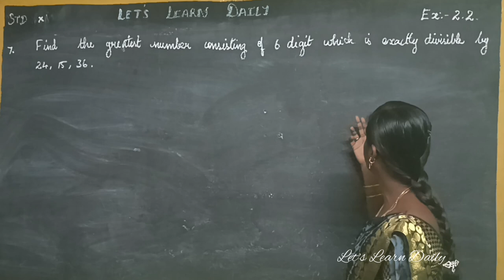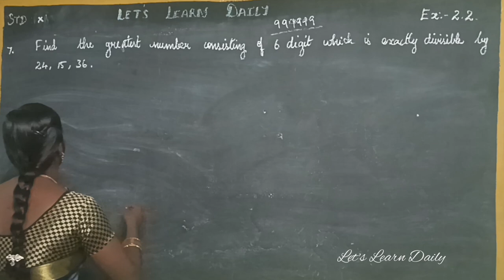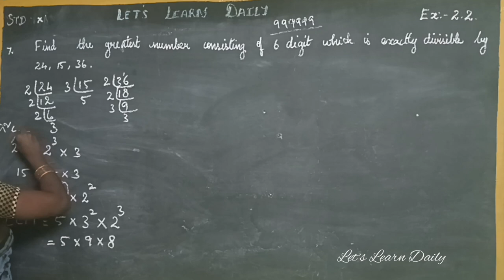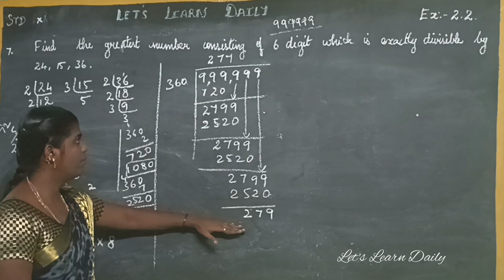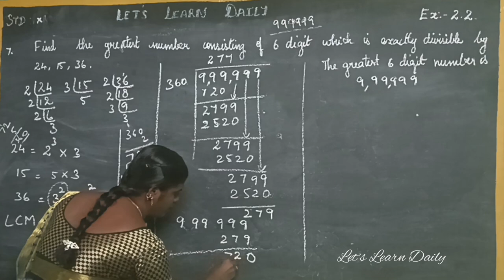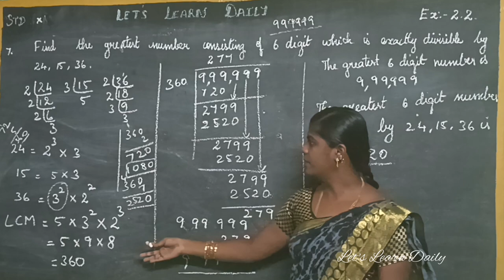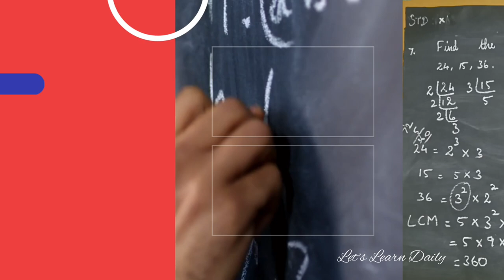10th Maths | Chapter 2 | Exercise2.2 - 7 |Numbers and Sequence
TN 10th Maths | Chapter 2 (  (Numbers and Sequence ) |Exercise2.2- 7 ) solved in Tamil and English for the better understanding of the students !!!

Welcome to Let's Learn Daily! This channel is your go-to destination for a diverse range of content that combines Art and craft, Bharatanatyam dance, and school Science teaching videos. Join us as we explore the world of creativity, culture, and education in an engaging and accessible way. Whether you're looking for art and craft tutorials to unleash your creativity, graceful Bharatanatyam performances to immerse yourself in Indian classical dance, or insightful science lessons to enhance your knowledge, Let's Learn Daily has something for everyone.